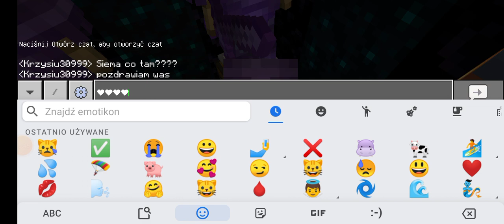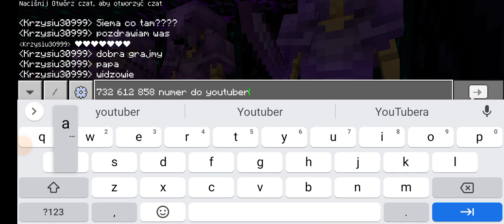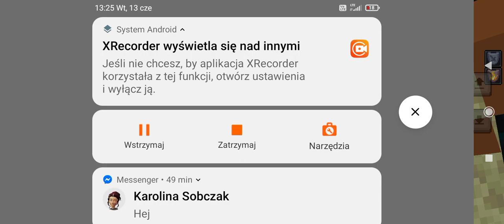1 v 1 z widzami XDDDD